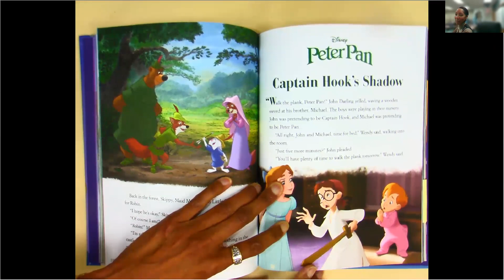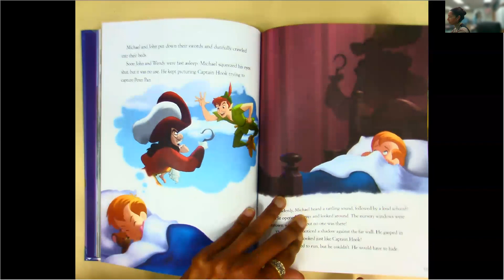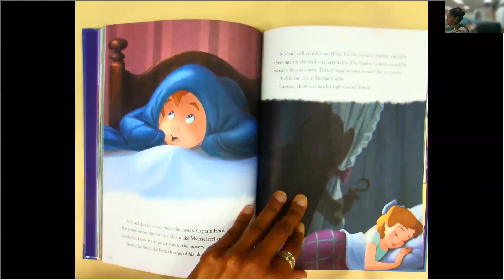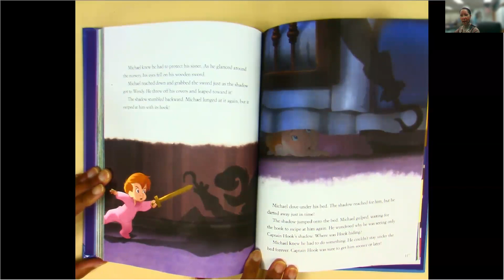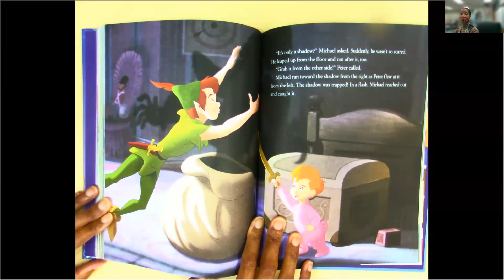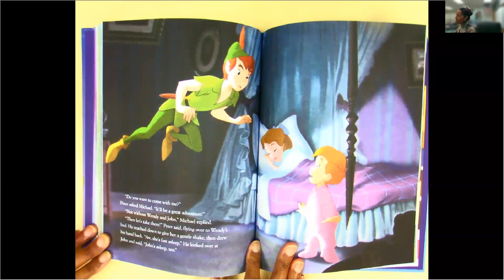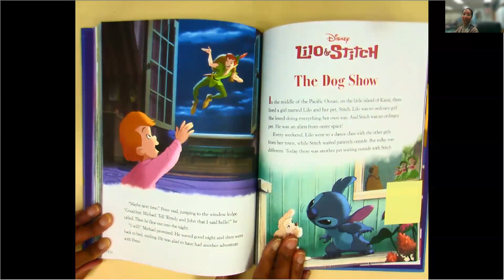Peter Pan Captain Hook's Shadow read by Cindy Harper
Disney 5-Minute Classic Story